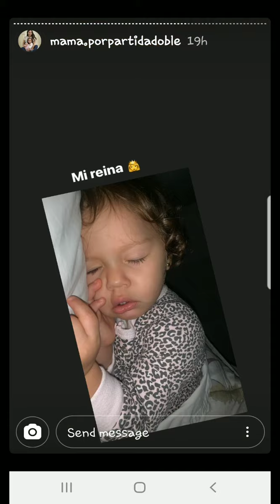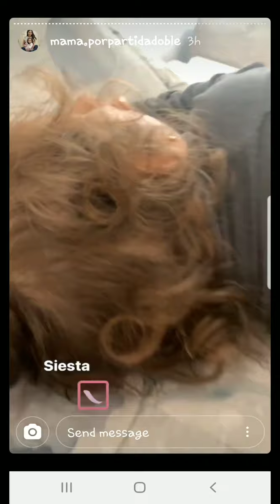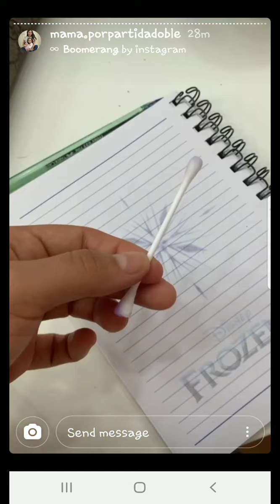ANDREA SAN MARTIN SU HIJA LARA HIZO UNA TRAVESURA COMIO TINTA 26-05-20